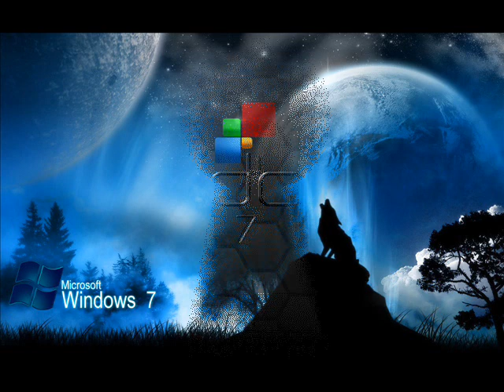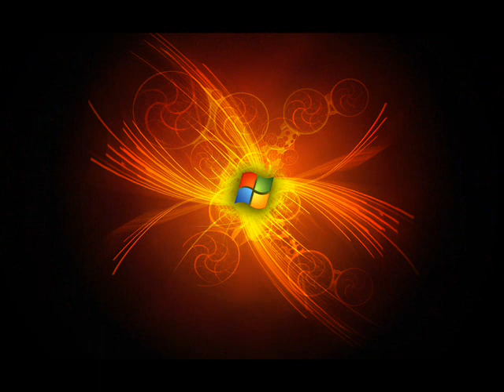DJ First Blood Remix - Go away (2NE1)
This is a slight remix of 2NE1 songs Go Away.

UPDATE: This remix was made back in 2012/2013 when i was still in high school. You literally can hear the part where it's edited. Anyway just enjoy the style of the song. Cheers